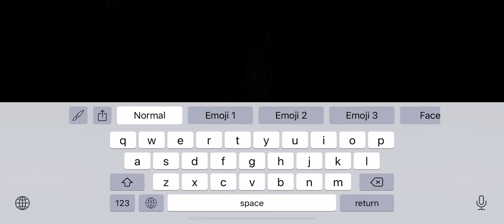Whitty fan art part two